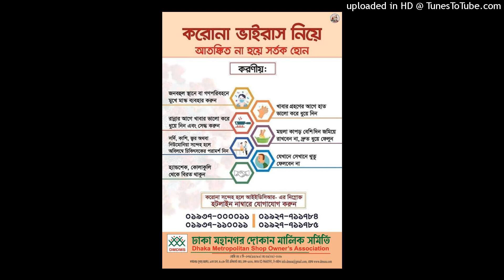(who is terrorist abdul mannan jetu islam maruf)